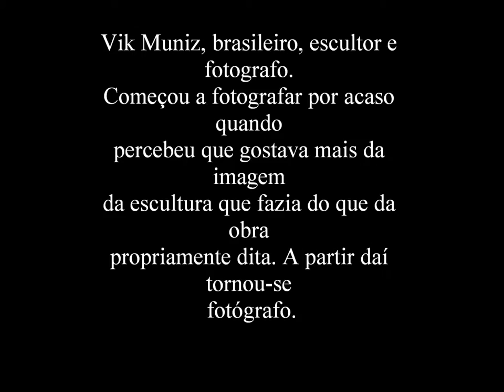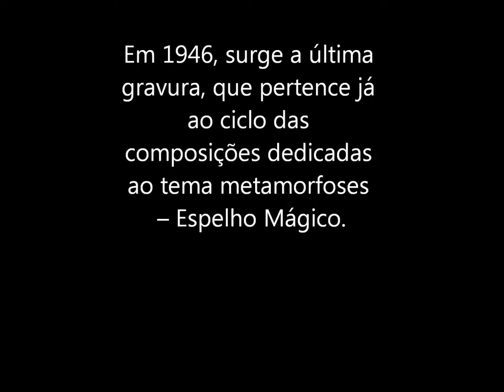Trabalho de artes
Vik Muniz- Crianças de açúcar
Maurits Cornelis- Ar e água e Espelho mágico